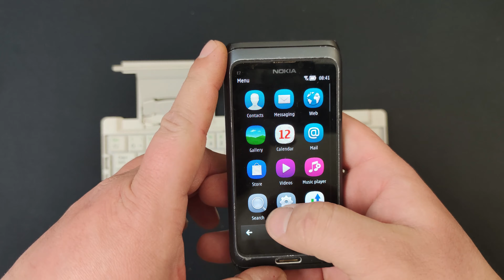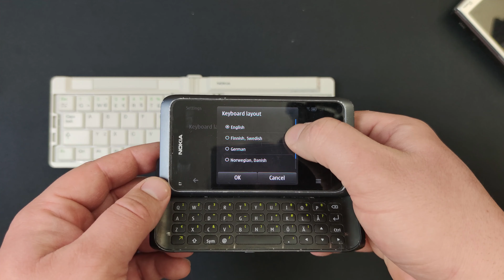The Nokia bluetooth keyboard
This was unexpectedly awesome :)